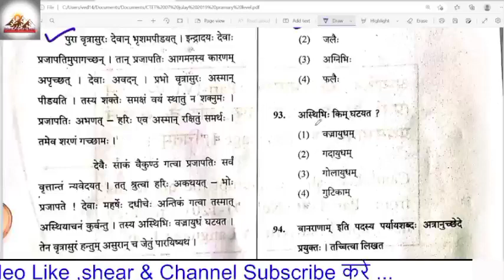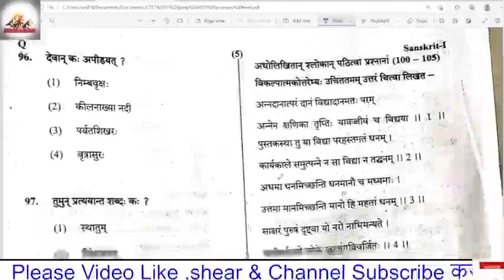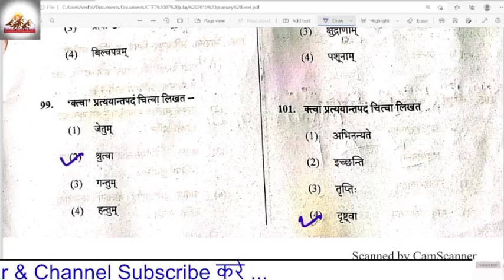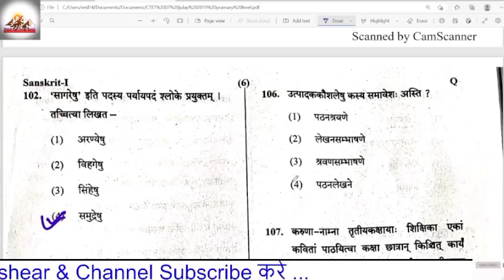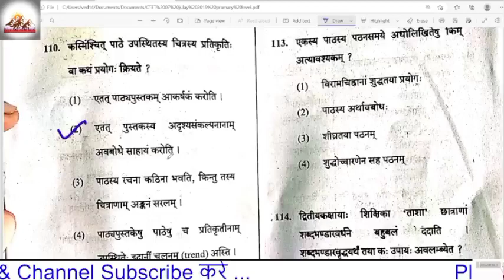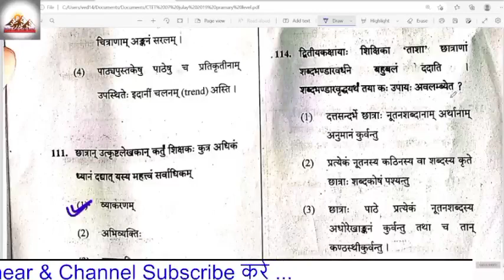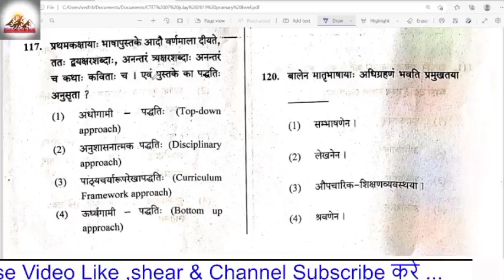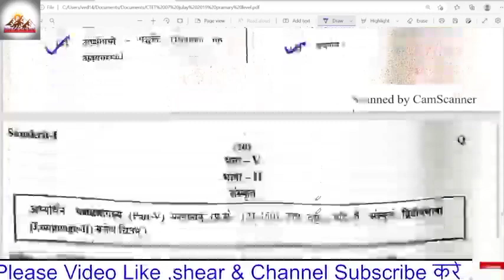CTET FULL SOLVED PAPER 7set 2019 |CTET primary LEVEL Paper | ctet paper anskey | संस्कृत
🌺 CTET ALL PAPER PLAY LIST 2022-23

2011 से 2021 तक के सभी प्रश्न
group d
group d exam daterailway group d
expected group d cut off
rrc group d safe score
rrb group d safe score